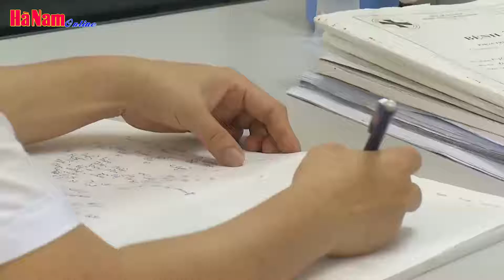Điểm tin nổi bật trong tỉnh tuần từ ngày 30 8 đến 5 9